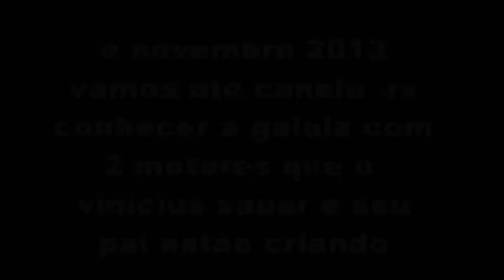canela rs ver gaiola com 2 motores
em novembro 2013 sombra na estrada rumo a canela..a intenção tambem era visitar a equipe mato ou morro mas foi desencontro e não foi perdida a viajem..visitamos o vinicius sauer e conhecemos a gaiola de 2 motores que ele e seu pai estão fazendo e voce vai saber um pouco sobre esse assunto...espie a viaje e curta esse momento.